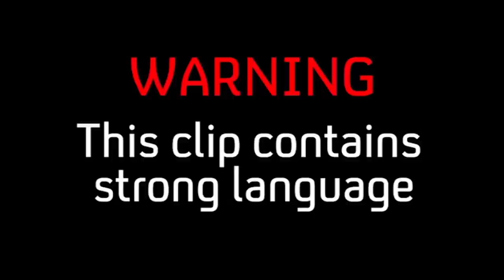Freaky When Hot Oven Cleaner's Pet Dogs Have Same Names As Yours | First Dates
Watch First Dates, Tuesdays at 10pm.